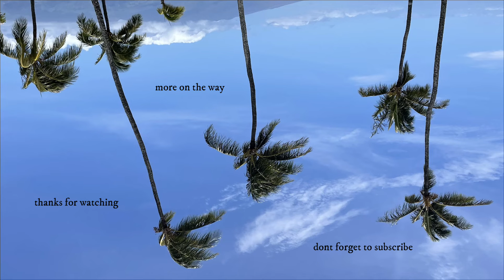Am I Dead?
My apologies for the poor audio, beaches be windy you feel.